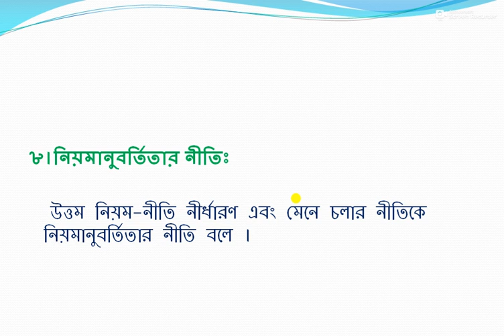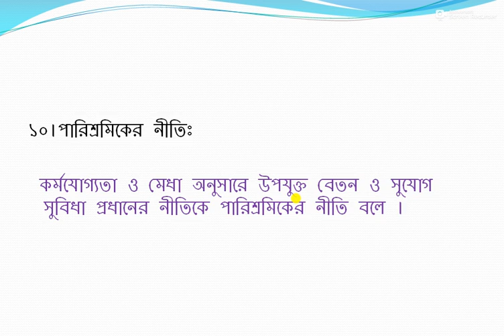উচ্চমাধ্যমিক ১ম বর্ষ,ব্যবসায় সংগঠন ও ব্যবস্থাপনা ২য় পত্র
ব্যবস্থাপনার নীতিসমূহ(অবশিষ্ট অংশ)